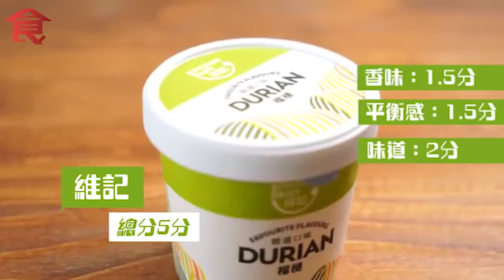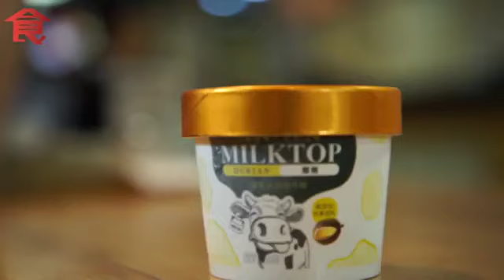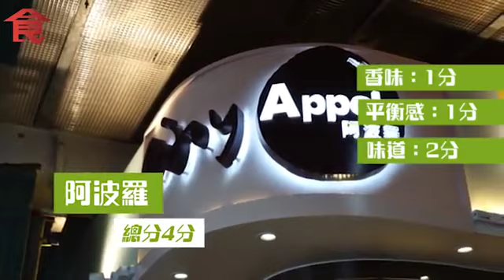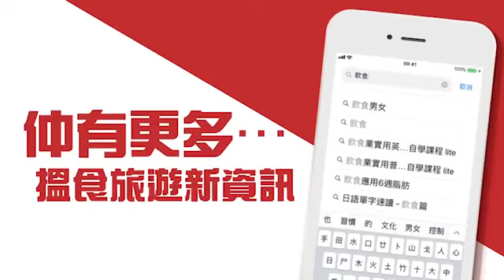榴槤雪糕比拼！達人實試六大榴槤雪糕：好似食緊真榴槤